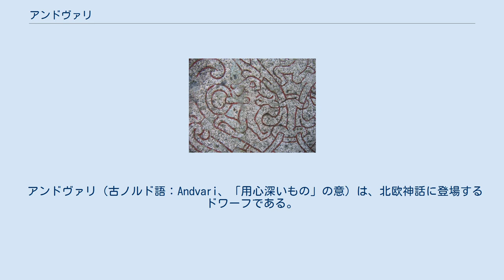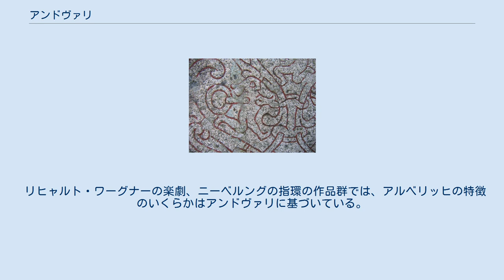アンドヴァリ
アンドヴァリが捕らえられた場面が描かれたシグルズ・ストーン（en）の一部分。
 アンドヴァリ（古ノルド語：Andvari、「用心深いもの」の意）は、北欧神話に登場するドワーフである。
彼は滝の近くに住み、自らの意志で魚に変身する能力があり、自分を富ましめる魔法の指輪アンドヴァラナウトを所有していた。
 ドワーフのオトを殺害したために父フレイズマルに彼の賠償を求められたロキは、ラーンから与えられた網を使ってカワカマスに変身したアンドヴァリを捕え、彼の黄金を全部引き渡すように強要した。
アンドヴァリはアンドヴァラナウトを隠したが、ロキに見とがめられ取り上げられてしまった。
彼はアンヴァラナウトは財産を増やせる魔法の指輪であることを告げ、返してくれるようロキに懇願したが叶わなかった。
アンドヴァリは指輪の恩恵が他者に帰さないように、それを手に入れた者は破滅するという呪いをかけた。
ロキはフレイズマルに黄金を引き渡した後で指輪の呪いの事実を伝えた。
 ブリュンヒルドとシグルズの死後、グンナルは黄金を洞窟へ残した。
 アンドヴァリは洞窟を発見し黄金を取り戻したが、彼の指輪は永遠に失われた。
 リヒャルト・ワーグナーの楽劇、ニーベルングの指環の作品群では、アルベリッヒの特徴のいくらかはアンドヴァリに基づいている。
しかし、より多くの部分はフランクの魔法使いアルベリッヒに由来している。